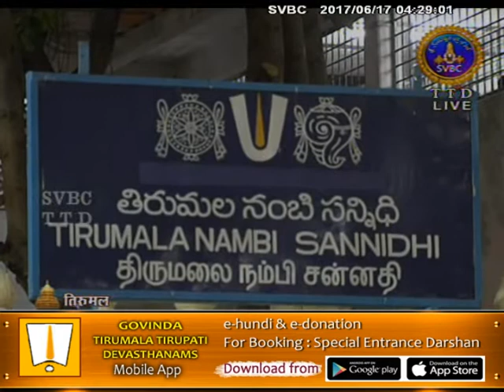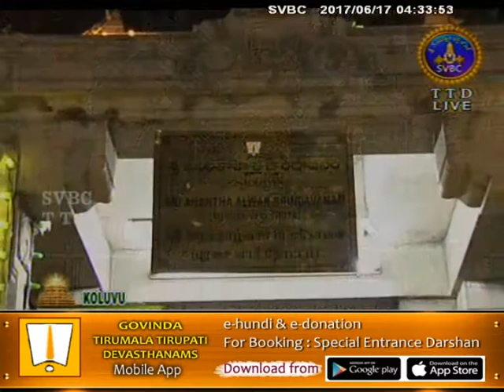Srivari Koluvu | 17-06-17 | SVBC TTD